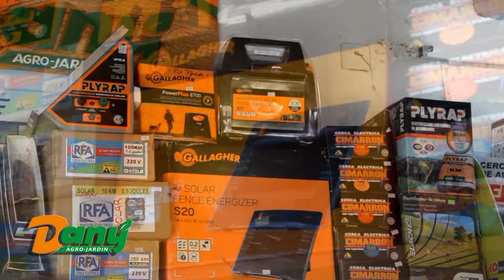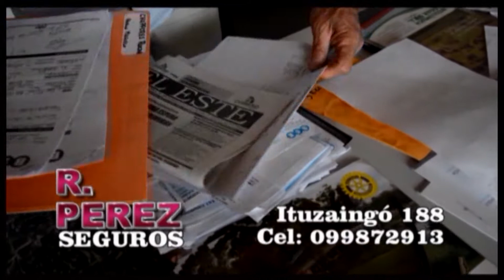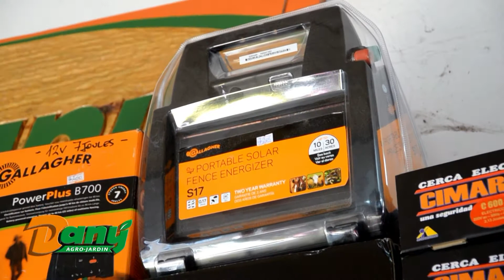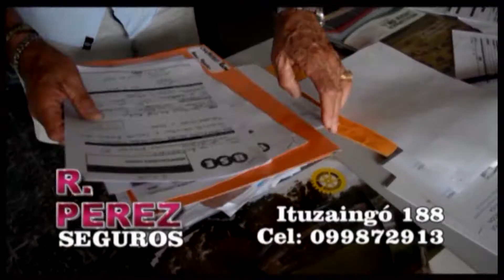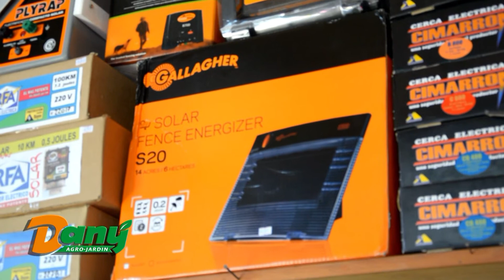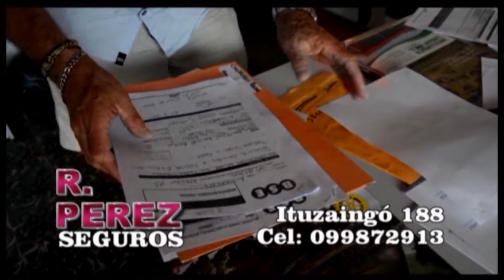PROGRAMA VIVAELDEPORTE 24 04 2020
Nota Freddy Nuñez - dirigente del Rocha FC
Nota Juan Joyita Acosta - C.A.Peñarol
Palermo FC - Quedate en casa